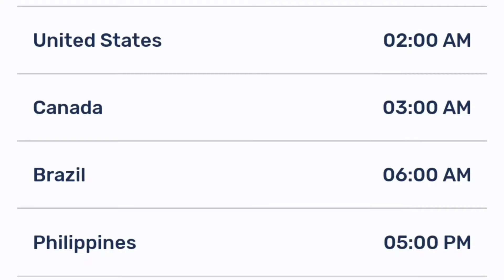Boruto Episode 227 Release Date